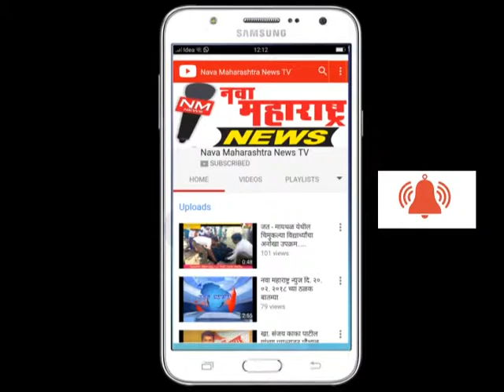चिकोडी : नरेंद्र मोदीच देशाला तारू शकतील -आम.शशिकला जोल्ले :नवा महाराष्ट्र न्यूज